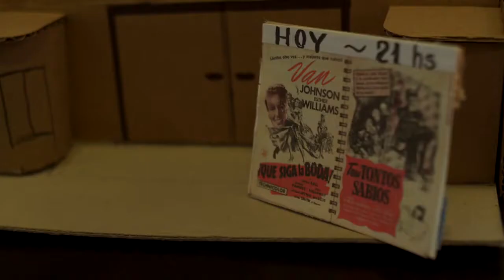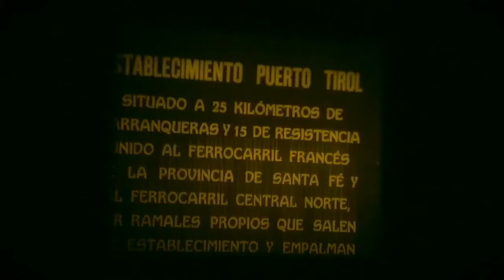Historias del espejo Rolfi Encinas Cap 1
Historias del espejo es una serie de documentales cortos sobre historias del cine, donde el relato en primera persona se hace presente a través del testimonio de realizadores audiovisuales, testigos del desarrollo del cine en nuestro medio litoraleño, y de experiencias audiovisuales casi perdidas. Los documentales mediante el relato de Jorge Castillo, Jorge Ott. Peco Tisembaum, Rodolfo Encinas, Cacho Belsky y Elida López, complementan algunos de los fragmentos del cine chaqueño.

La serie documental se realizó, en el marco de las políticas audiovisuales del Instituto de Cultura a través del Departamento de cine, audiovisuales y arte digital, con la realización integral de los cineastas Yoni Czombos y Roly Ruiz.

Con el objetivo de reencontrarse con la historia del audiovisual chaqueño, la serie revive cortos en 16mm, super 8, VHS con tramas locales, que el tiempo no pudo borrar y que con el cada episodio trae a la memoria a través de los protagonistas